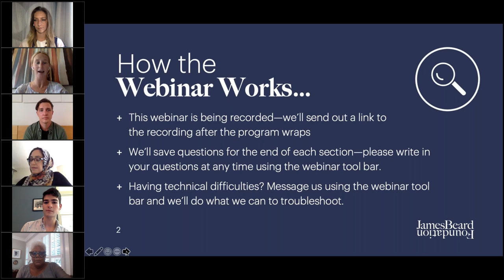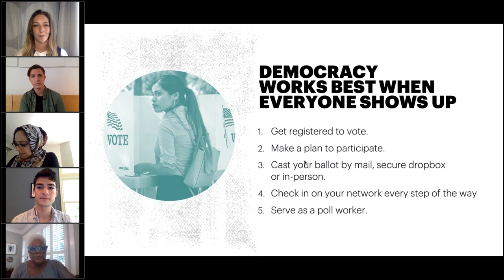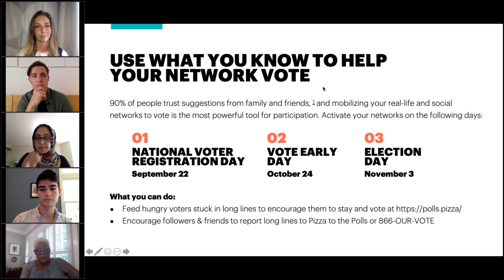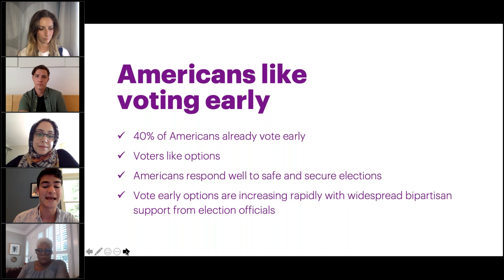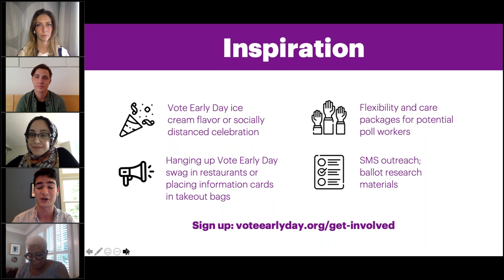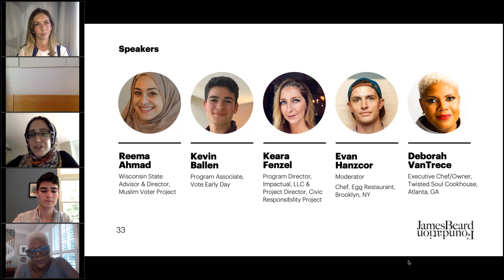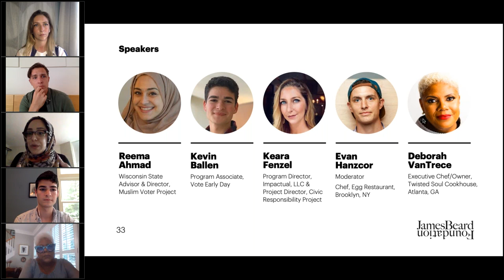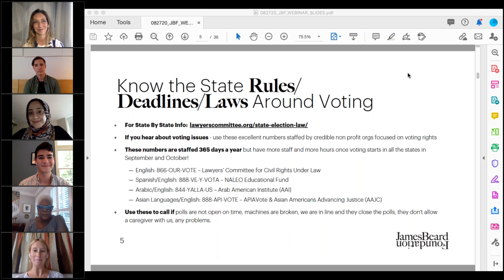Your Voice Matters: VOTE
Featuring:
Reema Ahmad, Movement Voter Project
Kevin Ballen, Vote Early Day
Keara Fenzel, Impactual
Chef Deborah VanTrece, Twisted Soul Cookhouse & Pours, Atlanta
and moderated by chef Evan Hanczor, Egg, Brooklyn, NY

Voting is an essential way to have your voice heard in the United States and in democracies around the world. According to the U.S. census, 2018 saw record highs for mid-term voting with turnout at 53.4%. With COVID-19 upending daily life this election year, it's extra important to be familiar with voting law. In this webinar we'll cover non-partisan issues including voter registration, voting early, and voting my mail. Attendees will leave with a better understanding of what the voting process will look like during COVID-19, why voting is so important, and where to find the rules, regulations, and deadlines that apply to your state.